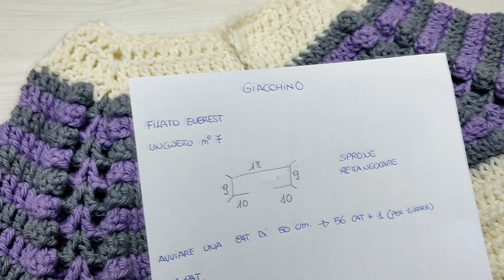Tutorial Giacchino a uncinetto Camilla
Oggi vi propongo un giacchino dal taglio un pò particolare, infatti le maniche sono a campana e danno un tocco in più a questo capo.

Buon lavoro creativo.

Occorrente:
filato Everest ( 75% di lana, 25% acrilico; 100 grammi, 100 metri )
uncinetto consigliato 7/8
ho usato l'uncinetto numero 7
colori usati ( 2 gomitoli di bianco, 1 gomitolo di grigio e 1 gomitolo di lilla )
markers
forbici
metro